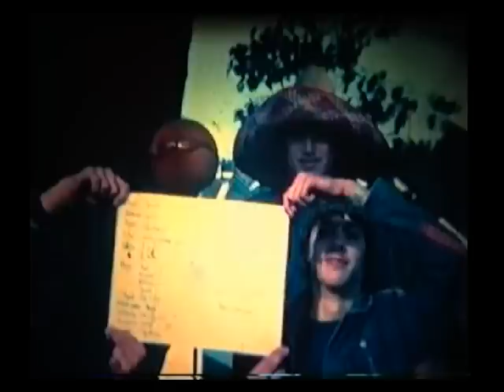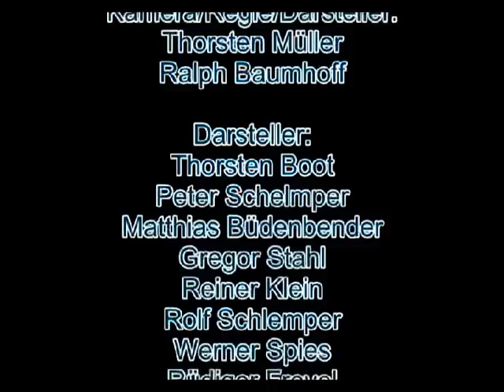Quitschies last Wheely Youtube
Super8 Projekt Netphen-Salchendorf 1983